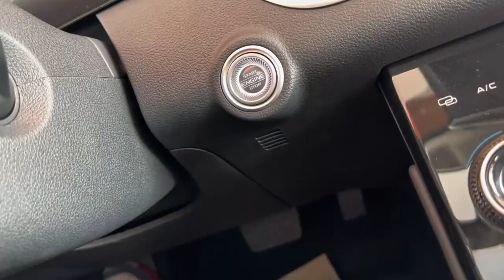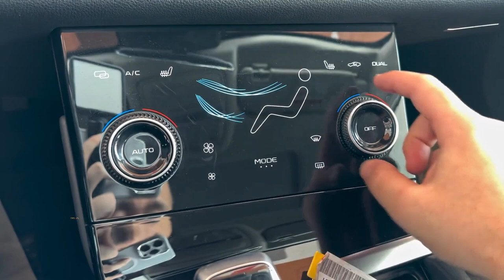2023 Bestune B70 in-depth Walkaround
2023 Bestune B70 in-depth Walkaround

1 just 1-minute car video😉

The Bestune B70 is a mid-size sedan or Large family car produced by the Chinese car manufacturer Bestune FAW Group.

Engine capacity          1500 CC - Turbo
Horse Power        169
Speeds     7 Speeds
Transmission Type          DSG
Fuel          95
Seats       5